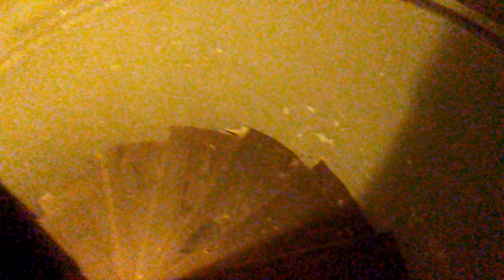Lucrari la dom